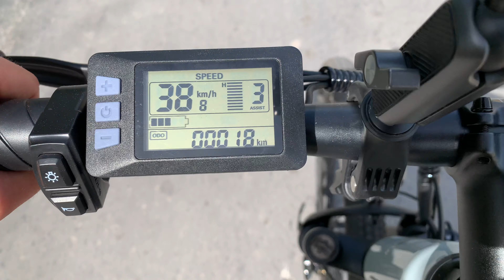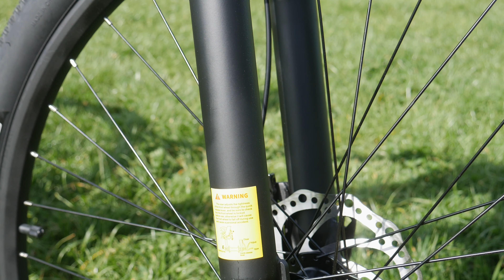ELEKTRYK MOCNY W TERENIE? - GUNAI GN27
Recenzja roweru elektrycznego z predyspozycjami do jazdy w terenie. Czy faktycznie się do tego nadaje czy może to tylko pozory. Sprawdźcie czy Gunai GN27 jest dla Was.

LINK DO AMAZONA